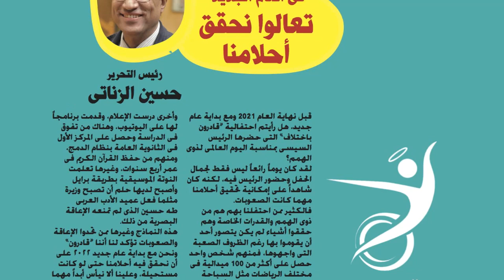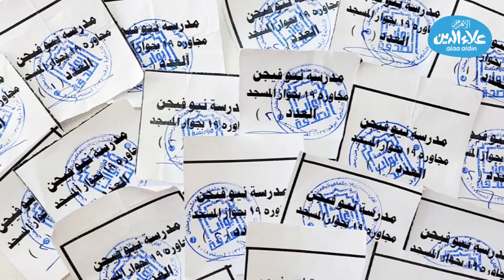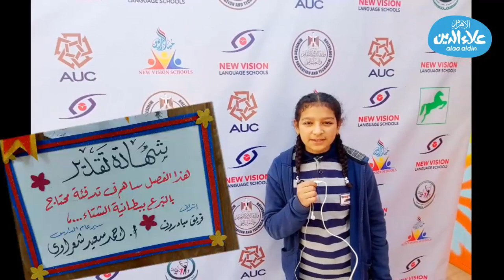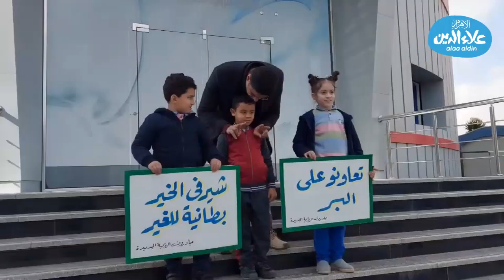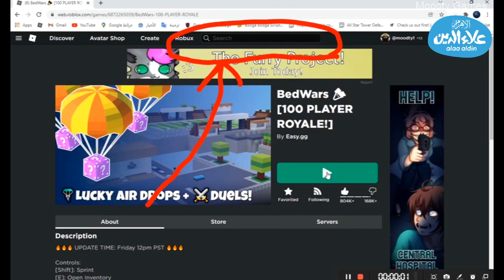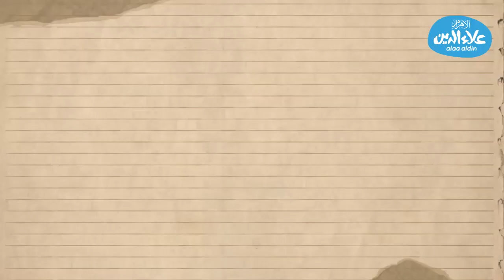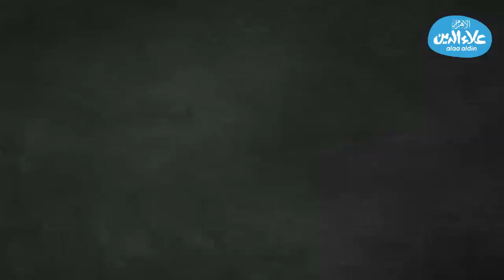نشرة علاء الدين.. يناير 2022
النهارده هنتابع ثالث حلقات البرنامج الجديد "نشرة علاء الدين" لشهر يناير 2022.
إشراف: سوزى_شعبان
فكرة وإعداد
تقديم المذيعة الصغيرة: شكران حسين
مراسلو علاء الدين: منة الله حسين ، أحمد عبدالرحمن، أحمد عمرو، ساندي محمود، جودي أحمد، آدم عبدالرحمن.